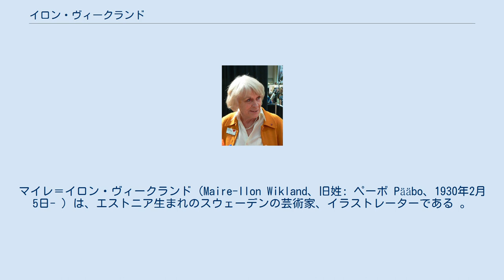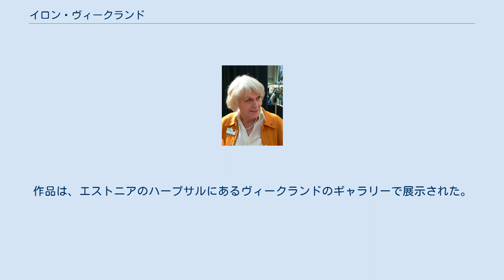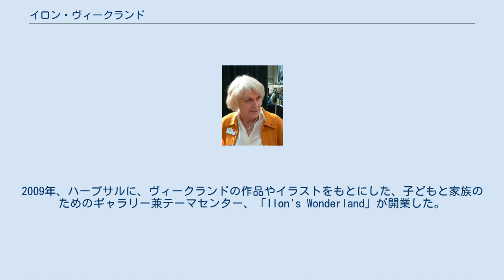イロン・ヴィークランド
マイレ＝イロン・ヴィークランド（Maire-Ilon Wikland、旧姓: ペーボ Pääbo、1930年2月5日- ）は、エストニア生まれのスウェーデンの芸術家、イラストレーターである 。
 ヴィークランドはエストニアのタルトゥで生まれ、エストニアのバルト海沿岸にあるレーネ県ハープサルで育った。
1944年、ヴィークランドは第二次ソビエト占領下のエストニアから同級生の家族と一緒にスウェーデンへ逃れ、難民として到着した。
 1953年、ヴィークランドはラベン&シェーグレン社のイラストレーターの仕事に応募した。
ちょうど『ミオよ わたしのミオ』の執筆を終えたばかりのアストリッド・リンドグレーンと出会い、リンドグレーンはヴィークランドが「おとぎ話を描くことができる」ことをすぐに見抜いた。
ヴィークランドは『ミオよ わたしのミオ』のために試しにイラストを描き、その後リンドグレーンとの共同制作は続いた。
ヴィークランドは、リンドグレーンの文章が絶えず自分の内面の絵を見せてくれると述べている。
また、ヴィークランドは現実の生活から絵のインスピレーションを得ている。
アストリッド・リンドグレーンが「自分の中の子供」のために書いたように、ヴィークランドもまた、自分の中の子供のために絵を描くことが多い。
 また、『赤い目のドラゴン』、『ぼくもおにいちゃんになりたいな』、『カイサとおばあちゃん』、『親指こぞうのおひっこし』、『小人の冒険』シリーズなど、リンドグレーンをはじめとする多くの作家の絵本に挿絵を提供している。
 2004年、イロン・ヴィークランドは彼女のイラスト原本をエストニアに贈ることを決めた。
作品は、エストニアのハープサルにあるヴィークランドのギャラリーで展示された。
2009年、ハープサルに、ヴィークランドの作品やイラストをもとにした、子どもと家族のためのギャラリー兼テーマセンター、「Ilon's Wonderland」が開業した。